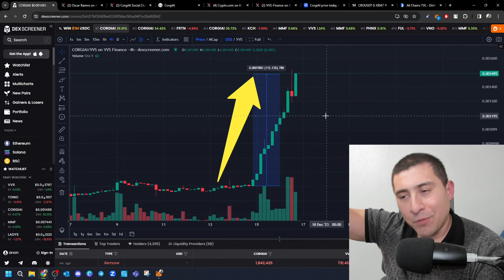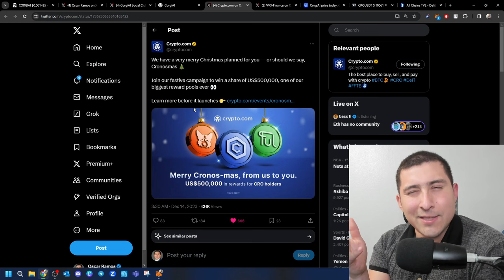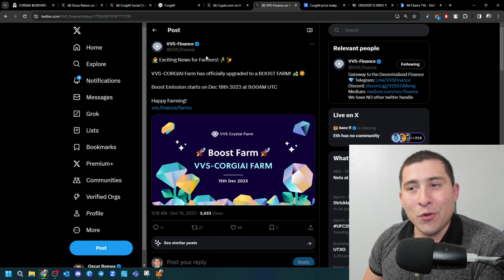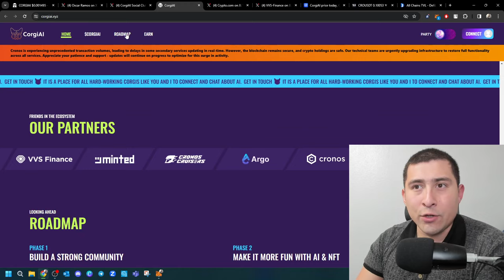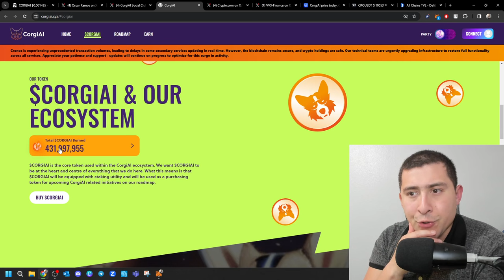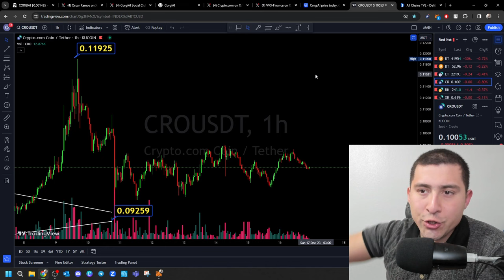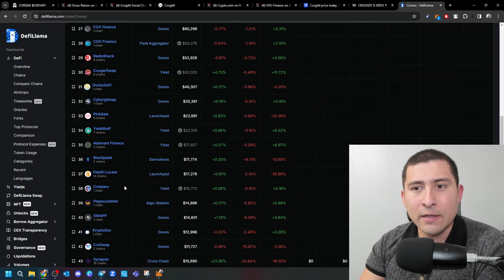EXPLODING! URGENT UPDATE CRONOS Holders! CRAZY Potential?